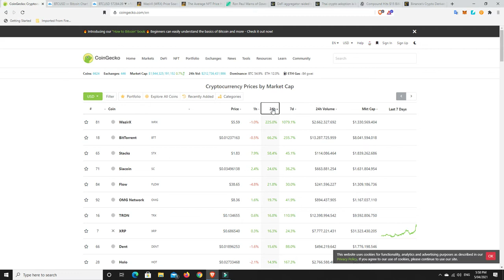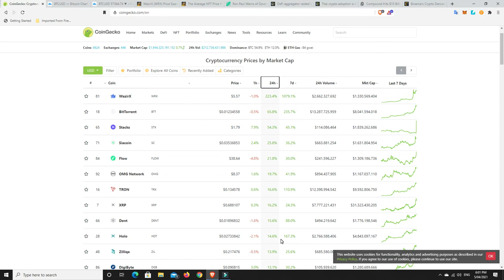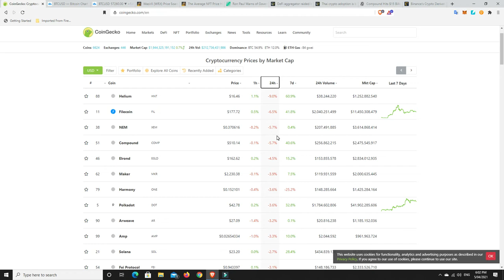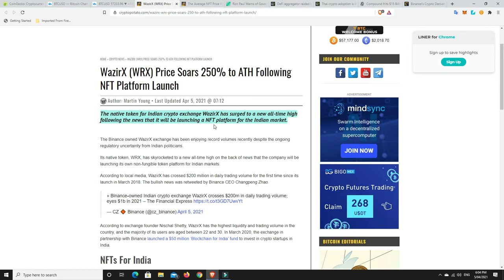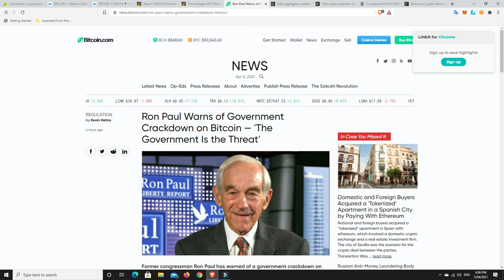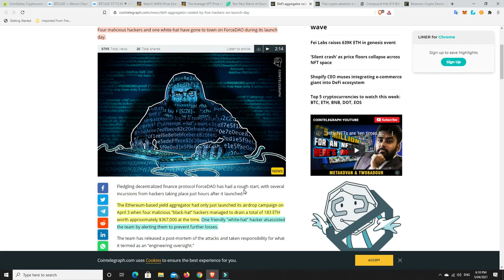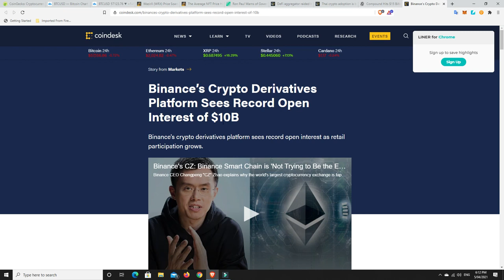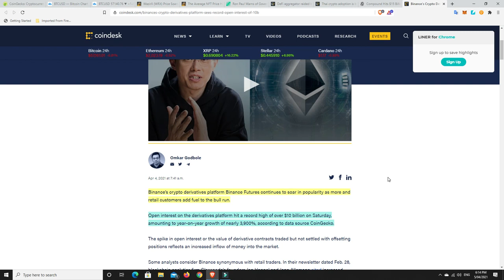WazirX up 1079% in 7 days!!! NFT's drop 70% in a month, Binance derivatives mooning.